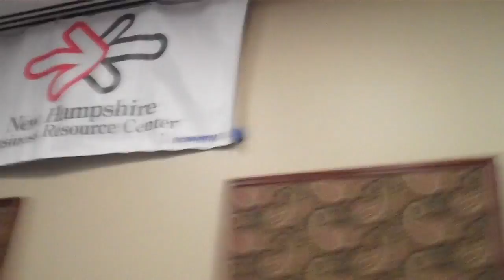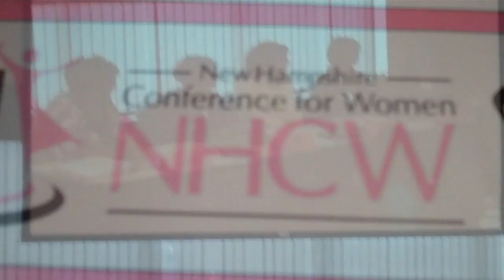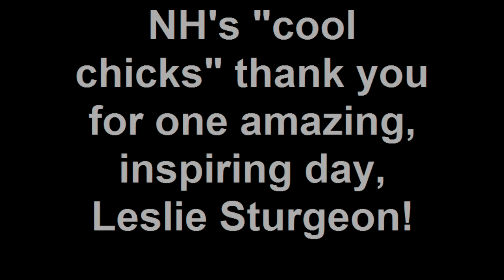A-Ha TV: NH Conference for Women 2010 (NHCW)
Voila! A five-minute snapshot of the NH Conference for Women. The NHCW was a full-day Women Inspiring Women event extraordinaire that brought together 200+ "super cool chicks" for personal development, inspiration, empowerment, networking, and FUN. Huge thanks to WIW Founder and President (and "A-Ha!" Ally of Epiphanies, Inc.) Leslie Sturgeon, and the generous sponsorship by PSNH, the NH Division of Economic Development, NH Business Review, and Centrix Bank for making it possible. As Leslie said, the day was proof that dreams really do come true. :)